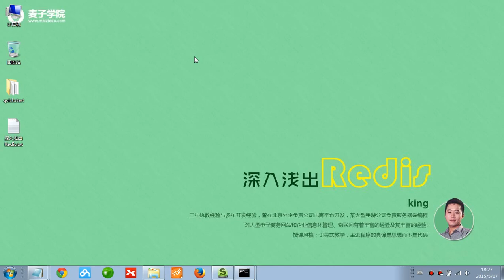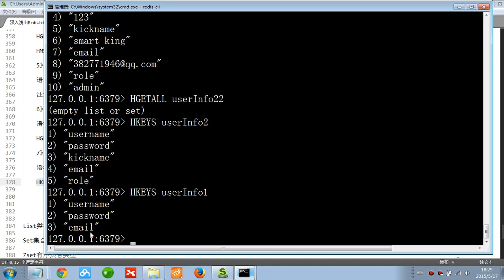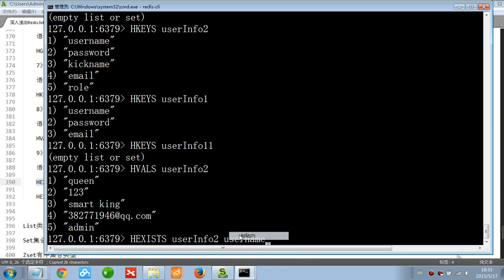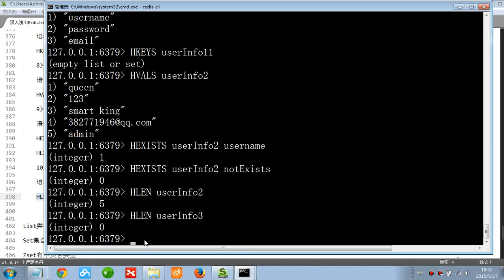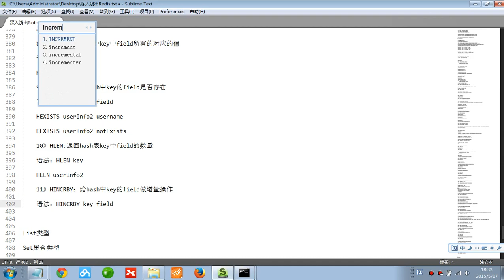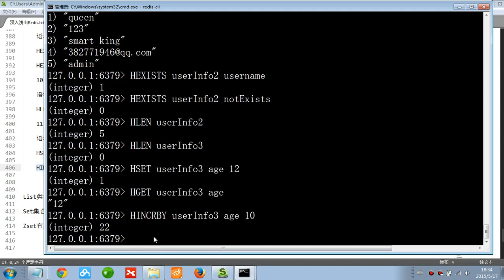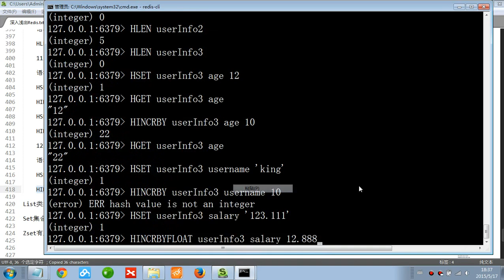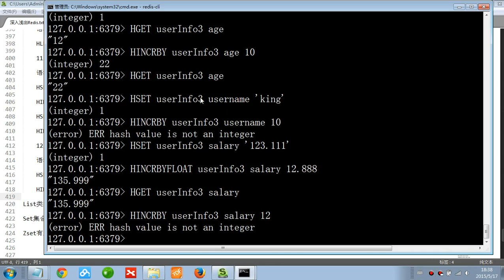Redis入门9 Redis Hash类型及相关命令 2